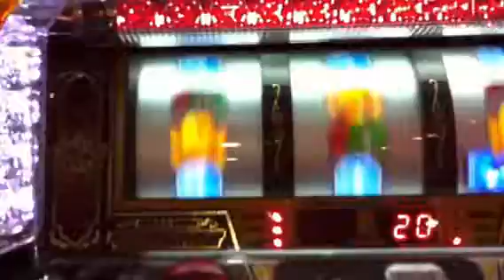【天上界】超激熱ステージ【パチスロ キン肉マン キン肉星王位争奪編】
衝撃の上乗せが期待できる天上界ステージです!!
スロット パチスロ【キン肉マン キン肉星王位争奪編】MUSCLE PERFECT GUIDE
フリーズ、プレミア演出、激アツ衝撃の瞬間!!
攻略解析実践動画を定期的に配信して」おりマス♪
他にも万枚OVER動画をご紹介☆この動画をご覧の皆様からのコメント、評価お願いしマス☆

■肉食系男子必見!! まさに強欲ボーナス!!

◎亀山社中 タレ漬けセット 華咲きハラミ＆華咲き肩ロース 2.1kg

有名ブランド、最先端ファッション、リラクゼーションインテリア、ご当地限定お菓子、健康食品、簡単防災グッズ、業務用価格ドリンク化粧品、オシャレ家電、セクシーコスプレ、人気アニメプレミアグッズ、大人のおもちゃ...etc